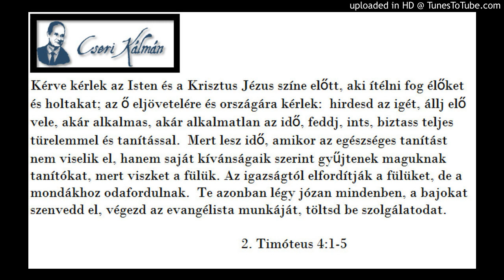Cseri Kálmán igehirdetése 1998. 09. 03. DE TE…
Alapige
„Kérlek azért az Isten és a Krisztus Jézus színe előtt, aki ítélni fog élőket és holtakat aző eljövetelekor és az ő országában hirdesd az igét, állj elő vele alkalmas, alkalmatlan időben, ints, feddj, buzdíts teljes béketűréssel és tanítással. Mert lesz idő, amikor az egészséges tudományt nem szenvedik el, hanem a saját kívánságaik szerint gyűjtenek maguknak tanítókat, mert viszket a fülük. És az igazságtól elfordítják a fülüket, de a mesékhez odafordulnak. De te józan légy mindenekben, vállald a szenvedést, az evangélista munkáját cselekedd, szolgálatodat teljesen betöltsd.”
2Tim 4,1-5